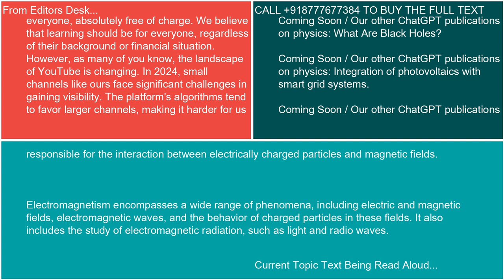What is electromagnetism 21 10 24 19 51 07